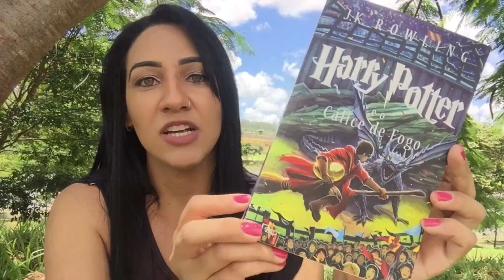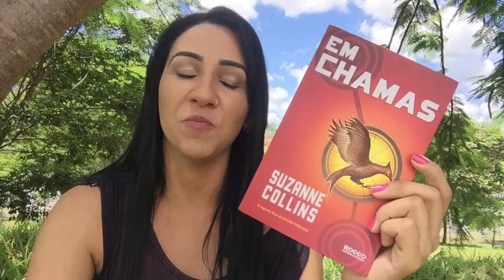VOU LER EM MARÇO l Meta de leituras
Wishlist (lista de desejos)
DÊ AQUELE LIKE QUE AJUDA MUITO O CANAL!